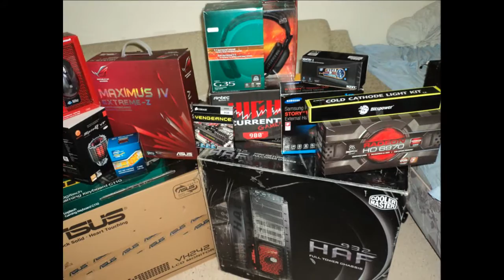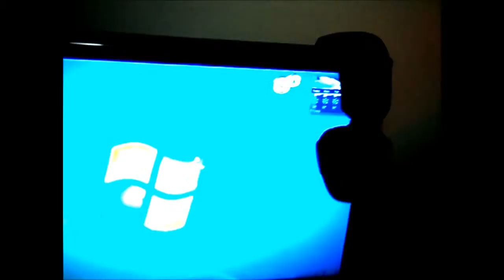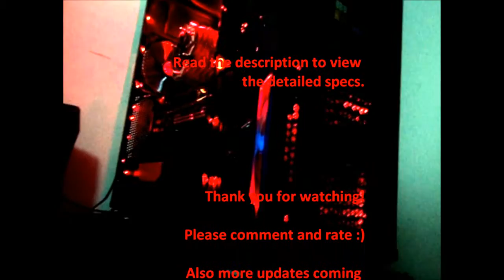Maximus IV Extreme - z - i7 Gaming RIG 2011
Monitor                      - Asus VH242 LCD

Mouse                       - Microsoft Sidewinder x8

Mouse Pad                - Razer Goliathius - (Had it for 2 years, going for the Tt Dominator cause of it's size and colours. The texture of it also feels nice and smooth)

Headset                     - Logitech G35 7.1 Surround Sound

Speakers                   - Logitech x540 5.1 Surround Sound

USB Dongle               - Asus USB-N13

RAM                          - Corsair DD3 8GB Vengenance CL9 - 1600MHz

HDD(s)                       - Samsung 1TB (Desktop)/Samsung 500GB (Ripped out of my old laptop) I will be getting a Solid State Drive very soon.

CPU                           - i7 2600K LGA1155

CPU Cooler                 - Thermaltake SpinQ VT

Motherboard               - ROG - Asus Maximus IV Extreme - Z

Graphic Card               - XFX Radeon HD 6970 2GB

PSU - Antec               - High Current Gamer - 900W

DVD/CD Drive             - Samsung SH-S222A/RSBF (+ Bluray Drive very soon)

Neons/LED's              - Bitspower Dual 20cm Cold Cathode RED/NZXT Sleeved LED Cable 2m RED

Case                         - Cooler Master HAF 932 (High Air Flow) Advanced

External HDD             - Samsung Story USB 3.0 1TB

Fan Controller            - NZXT Sentry 2 LCD Fan Controller

Please Comment and Rate, i'll be posting up more updates so stay in tune!